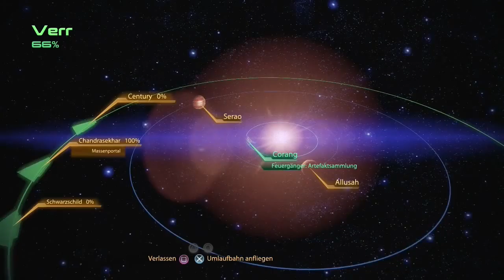Let's Play Mass Effect #116 - Die Rückkehr der Geth [HD][Ryo]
War ja nur eine Frage der Zeit, bis sich uns unsere alten Feinde wieder in den Weg stellen...